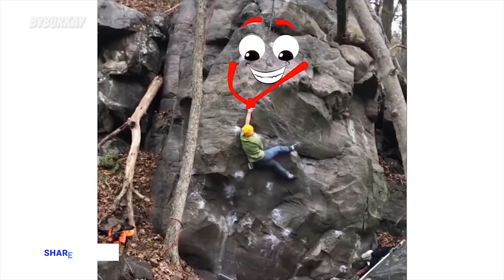Crushing Crunchy & Soft Things by Car | Experiment Car vs Coca Cola and Mentos